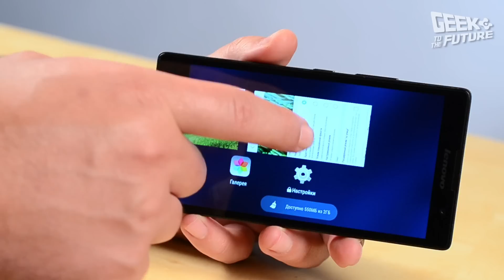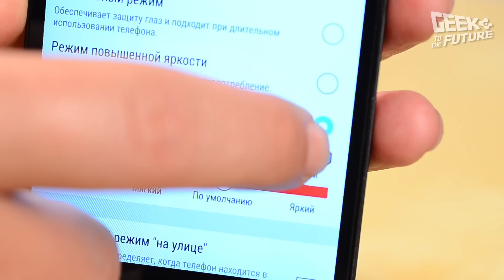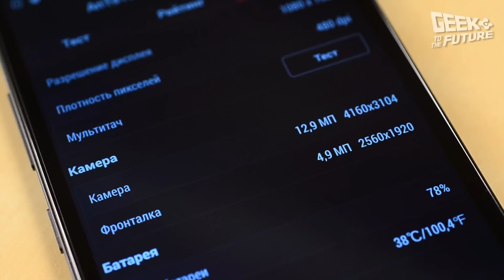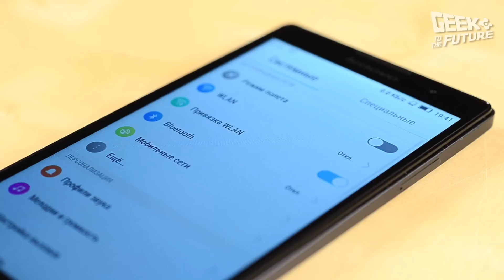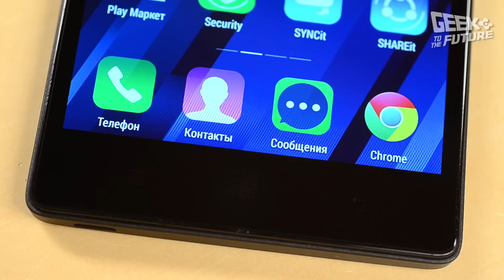Обзор смартфона Lenovo P90: восемь причин купить [КОНКУРС ЗАВЕРШЕН]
+++ Еще больше о гаджетах и девайсах — в нашем блоге на портале WasabiTV
!!! ИТОГИ КОНКУРСА!!!

Настал час расплаты! С болью в сердце и дрожью в руках мы расстаемся с призовым Lenovo P90.

Lenovo P90 в свое время обошли вниманием - мы исправляем ситуацию! Как оказалось, P90 - не флагман, но весьма интересный по многим параметрам смартфон.

Канал Geek to the Future посвящен обзорам мобильных устройств, гаджетов и девайсов - как современных, так и тех, которые прибыли к нам из будущего. Кроме тестов и сравнительных обзоров интересных ноутбуков, планшетов, смартфонов, мобильных телефонов, навигаторов, фото- и видеокамер канал Geek to the Future вы найдете ролики, в которых мы рассказываем об устройствах, «читающих мысли», девайсах для гиков-кулинаров, гаджетах, следящих за вашим здоровьем, и устройствах вроде 3D-ручек.

Мы работаем и с крупными брендами, и со стартапами, которые запустили свои проекты на Kickstarter или Indiegogo. Поэтому у нас вы можете увидеть ноутбуки и планшеты от Acer и ASUS, Dell и Toshiba, LG и Lenovo, смартфоны и мобильные телефоны от Apple, Nokia, Philips и Samsung, игровые консоли Microsoft и аудиоплееры Sony, очки дополненной реальности Epson.

Мы не боимся работать с «китайцами» - ведь Fly, Huawei, Meizu, Oppo, Xiaomi, ZTE иногда выпускают не менее интересные гаджеты и девайсы, чем их «старшие братья».

Ну и, естественно, вы найдете у нас обзоры «устройств из будущего» - Amaryllo, Chipolo, Logbar, MicrobeScope, Muse, Neptune, Parrot, Sansaire, Structure Sensor, Thalmic Labs, 3Dsimo. И это только начало. Ведь будущее - в наших руках!